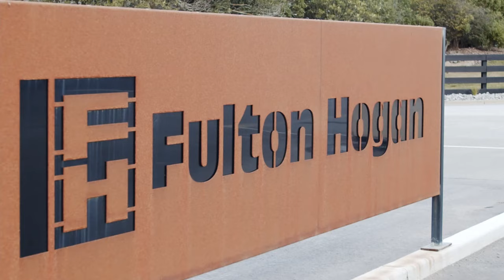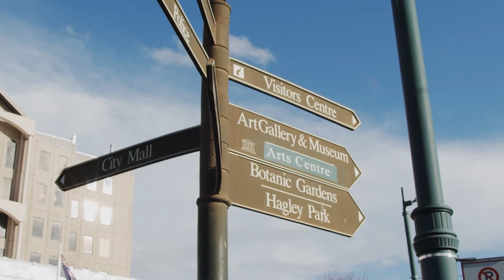A Kiwi Original | Christchurch Infrastructure | Episode 5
As New Zealand grows, so too must its infrastructure. In this episode, we look at how Fulton Hogan is looking to grow the numbers of people getting into the industry, and how Spunlite Poles are using innovative manufacturing processes and fantastic Kiwi support to stay competitive with overseas imports.

One of the biggest challenges that New Zealand faces is getting enough people into the infrastructure sector to keep up with our growing country. Fulton Hogan and its partners have decided to tackle this hurdle head-on. They've taken Kiwis that are looking for jobs and put them into the newly established Infrastructure Skills Centre. Employed from day 1, these recruits are taught a wide range of infrastructure skills, from drain laying to road building, with a guaranteed job at the end of it. This fantastic programme is doing good for all New Zealanders and we can't wait to see it grow.

Spunlite Poles don't just make poles, they make solutions. When someone needs a streetlight or a 100+ meter radio mast, Spunlite are the guys you should call. With imports coming into the market, Spunlite has looked to innovation and great service to stay competitive, because there are not many companies that still support products they made 40 years ago.

Watch uniquely Kiwi stories from people excelling across our many varied regions.

TIMESTAMPS
0:24 - The Infrastructure Skills Centre; How Fulton Hogan is Bringing New People into Infrastructure
3:08 - Spunlite Poles; Competing Against Billion Dollar Companies and Winning

MAIL
3-11 Hunter Street | Wellington | New Zealand.